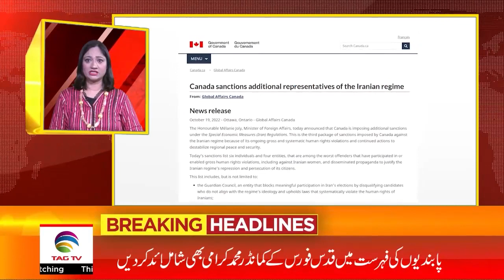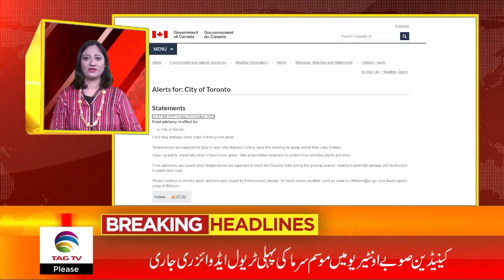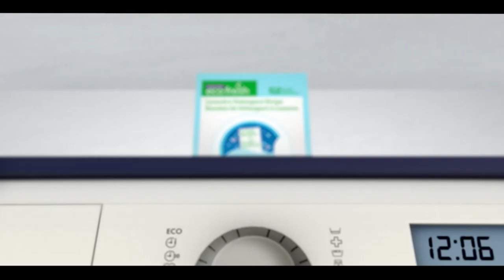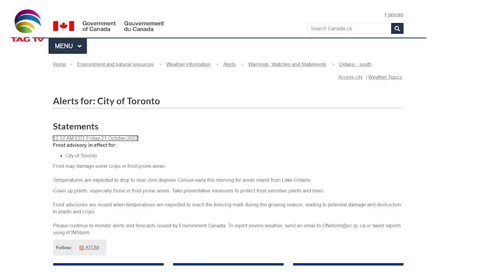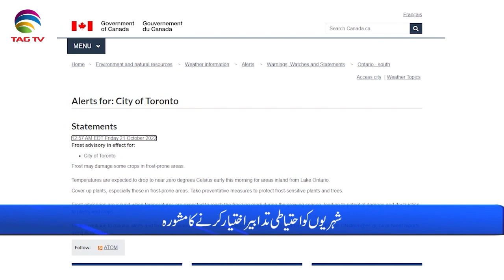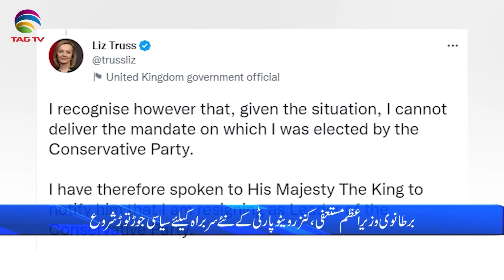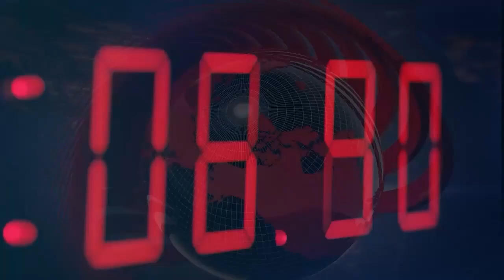International and Canadian News - October 21, 2022